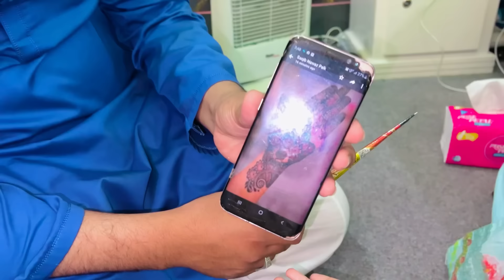Chand Raat In Pakistan🌙🕌 || Eid Preparations With Wife ❤️